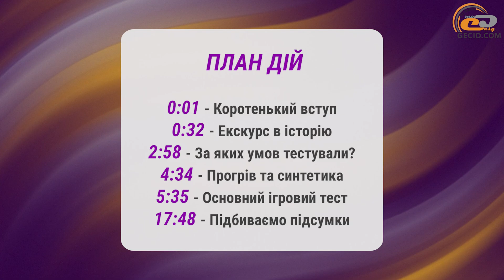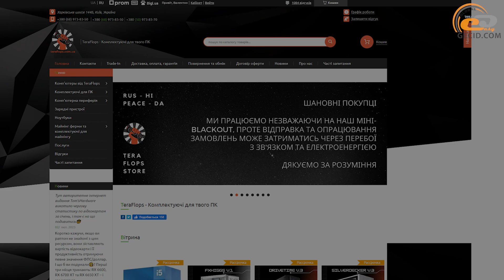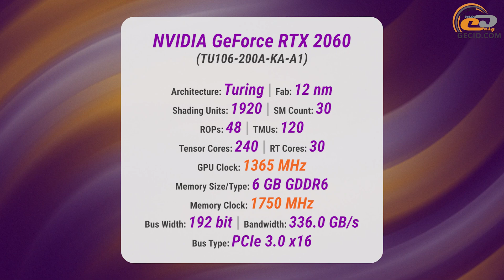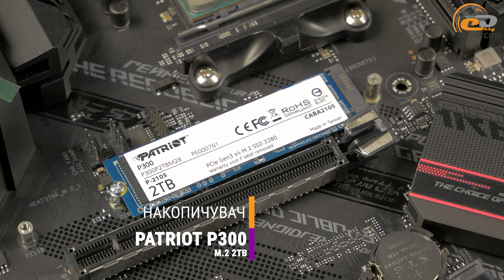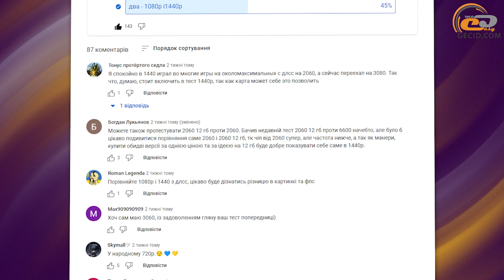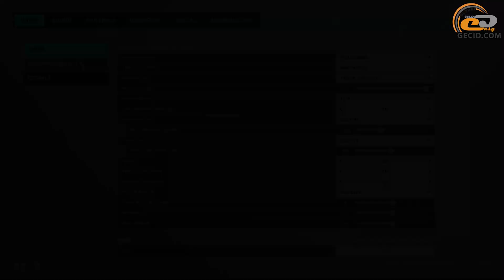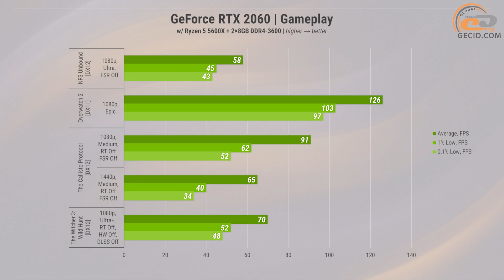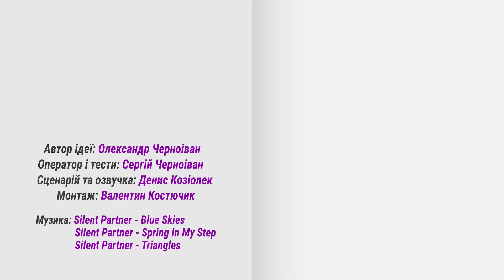Тест GeForce RTX 2060 6GB у 2023 році. 15 актуальних ігор у 1080p і 1440p: Все тягне?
Відеокарта надана інтернет-магазином TeraFlops. Це один з небагатьох магазинів в Україні, де дають річну гарантію на відновлені комплектуючі та цілих 3 місяці на Б/В-залізо. Також тут пропонують готові ПК за приємними цінами.

Ми подивились на рейтинг найпопулярніших відеокарт у Steam і вирішили розпочати цикл відео - спробуємо протестувати наймасовіші моделі в актуальних іграх. GeForce RTX 2060 - одна з них, бо найдоступніша з підтримкою трасування променів. Давайте дізнаємось, чому люди її обрали?

Придбати комплектуючі в TeraFlops:
- ZOTAC GAMING GeForce RTX 2060

Рекомендуємо до перегляду:
- Порівняння GeForce RTX 2060 12GB з GeForce RTX 3060 та Radeon RX 6650 ХТ у збірці за $1000
- GeForce RTX 3060 Ti GDDR6X проти RTX 3060 Ti, RTX 3070 і RX 6700 XT: Що дає прискорена пам'ять?
- Мобільна GeForce RTX 3050 з Core i5-12500H в іграх: тест на ноутбуці GIGABYTE G5 GE (51RU213SD)

МЕНЮ:
0:00 Вступ
0:32 Екскурс в історію
2:58 За яких умов тестували?
4:34 Прогрів та синтетика
5:09 Нюанси тестування
5:35 Apex Legends
6:17 A Plague Tale: Requiem
6:51 Battlefield 2042
8:10 CoD: Warzone 2.0
8:56 Cyberpunk 2077
10:05 Dying Light 2
10:37 F1 22
11:51 Forza Horizon 5
12:26 Fortnite (Chapter 4)
13:26 God of War
14:09 Marvel's Spider-Man: Miles Morales
14:46 NFS Unbound
15:14 Overwatch 2
15:42 The Callisto Protocol
16:57 The Witcher 3: Wild Hunt
17:48 Підсумки

Конфігурація тестової системи:
- be quiet! SHADOW ROCK TF 2
- Patriot Viper Steel DDR4-3600 2×8GB
- Patriot P300 2TB
- Seasonic PRIME TX-750 750W
- Chieftec Libra LF-02B-OP
- Chieftec AF-1225PWM